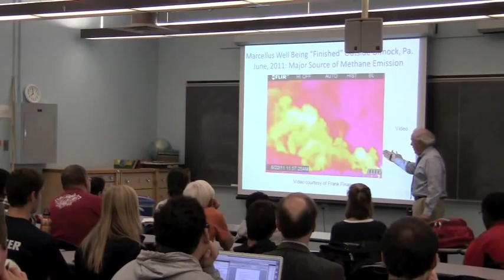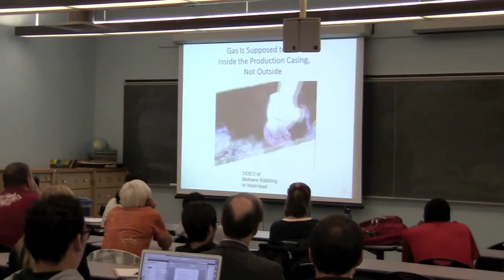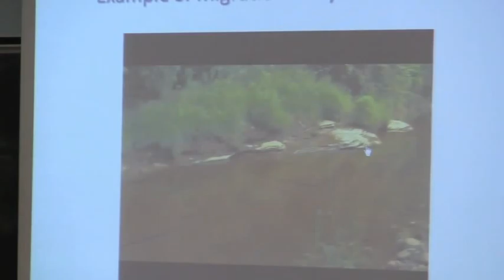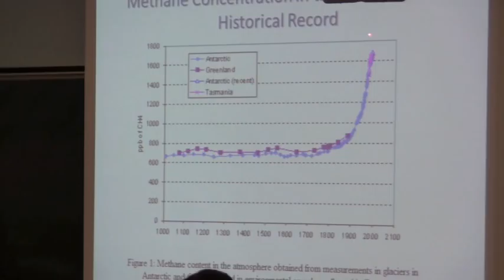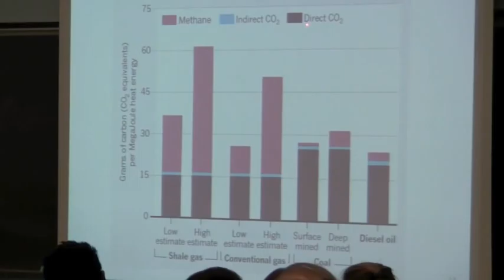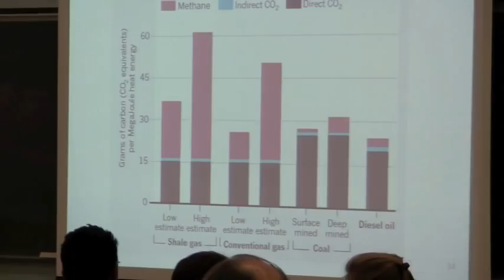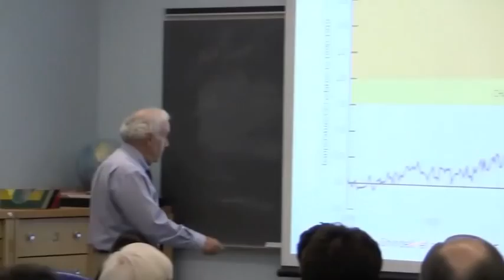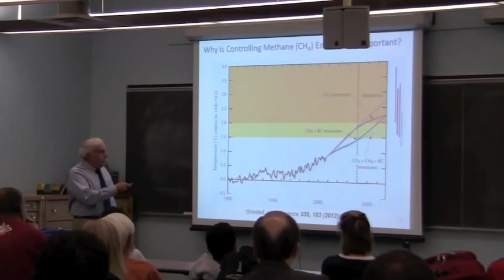Presentation By Anthony Ingraffea - EID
A presentation by Anthony Ingraffea at Cornell University.